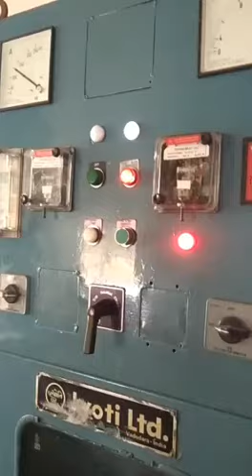355 Kw vertical Slip ring Induction Motor Power Supply Ac-3300 volt Testing with Pump#Shorts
355 kw vertical slipring induction motor testing with pump
dassaudio-&-electrical

अगर आप को video अचछा लगे तो channel को Like करे
Video को‌Share करे
Thankyou for Watching the channel
Dass audio & electrical
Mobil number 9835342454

Video is made only for education and entertainment the video and leave your comments in comment box